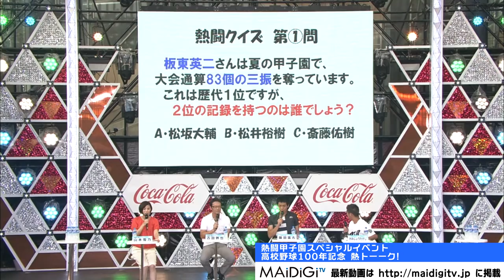かみじょうたけしが「板東英二」エピソード語る！古田敦也も登場「熱闘甲子園スペシャルイベント 高校野球100年記念 熱トーーク!」 Takeshi Kamijo Atsuya Furuta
野球解説者の古田敦也さんが8月5日、六本木ヒルズアリーナ（東京都港区）で行われたキャスターを務める番組「熱闘甲子園」（ABC・テレビ朝日系）のトークイベントに登場。イベントには、お笑いコンビ「トータルテンボス」の藤田憲右さん、お笑いタレントのかみじょうたけしさんも登場した。

　「熱闘甲子園」は毎年、夏に甲子園で開催される「全国高等学校野球選手権大会」の試合結果やベンチ裏での選手の表情、球児の甲子園への思いなどを紹介するダイジェスト番組で、決勝戦まで連日放送（平日午後11時10分、土・日午後11時15分～、一部変更あり）。

Takeshi Kamijo talks about "Eiji Bando" episode! Atsuya Furuta also appears! "Netto Koshien Special Events - High school baseball 100 anniversary heat talkshow!"

Baseball commentator Atsuya Furuta attended a talk event of "Nettou Koshien" (ABC•TV Asahi), a program in which he is in charge of a caster, held in Roppongi Hills Arena (Minato-ku, Tokyo) on August 5th. Kensuke Fujita of the comedy duo "Total Tenbosch" and comedian personality Takeshi Kamijo also appeared at the event.